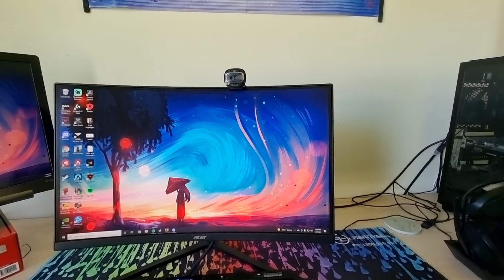BEHIND THE HOWL EP.3 w/ Charisma - OUR NEWEST STAFF MEMBER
Lachie joins the wolfpack as our new Operations Manager!